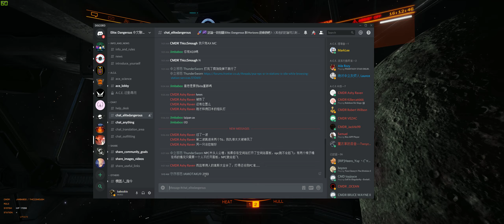ED T10 + Taipan = tickling the Hydra